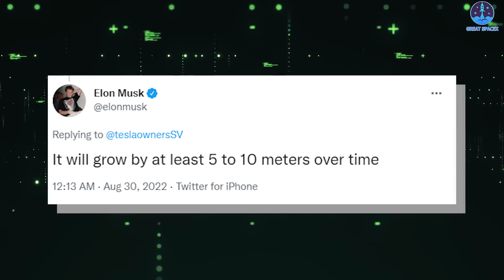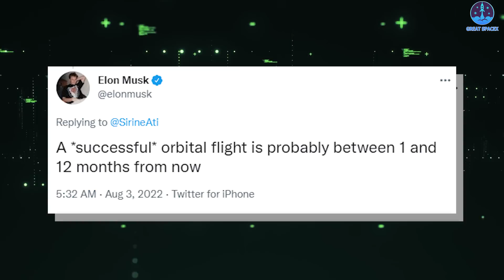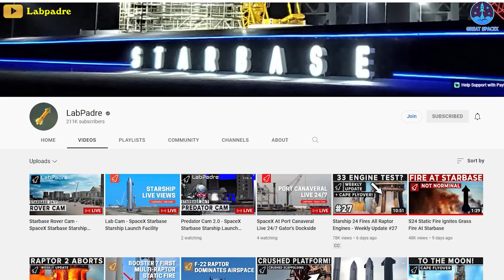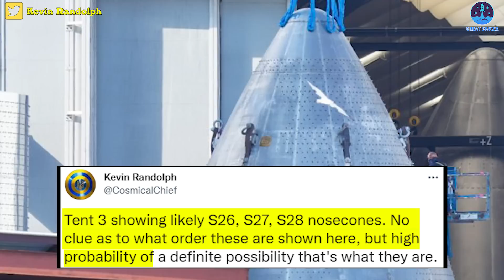What Elon Musk just revealed about NEW Starship will blow your mind!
What Elon Musk just revealed about Starship will blow your mind!
1)HUGE THANKS TO:
2) 🎵 ABOUT ALL TRACK IN MY VIDEO 🎵

Starting in the mid-20th century, humanity has explored space faster than ever before. We’ve launched satellites, telescopes, space stations, and spacecraft, all strapped to rocket-propelled launch vehicles that helped them breach our atmosphere.
And like everything else, the world's rockets saw considerable modifications over time. It began tiny and increased in size along with its capabilities and power.
Even Starship, SpaceX's flagship, is no exception.
According to CEO Elon Musk, SpaceX’s mega-rocket Starship, which when fully assembled, stands 120 meters tall, will grow even bigger.
Specifically, the rocket’s height will increase by five to ten meters when the company scales its production.
Currently, there is only a prototype of the Super Heavy Booster and the Ship (combined called Starship) that are undergoing tests ahead of the first orbital launch.
Musk made the revelation while replying to a tweet featuring a comparison picture of the ‘rockets of the world’. While no rocket is close to Starship in terms of size, the second spot is still occupied by the Saturn V rocket, which stood 111 meters tall and was used during NASA’s Apollo missions nearly five decades ago.